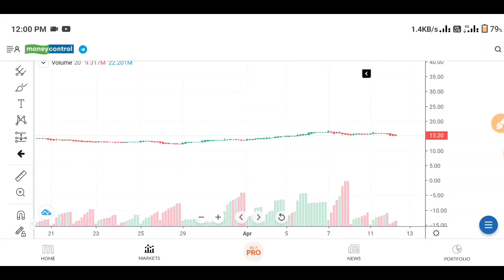Reliance Power latest news today|Reliance Infra latest news today